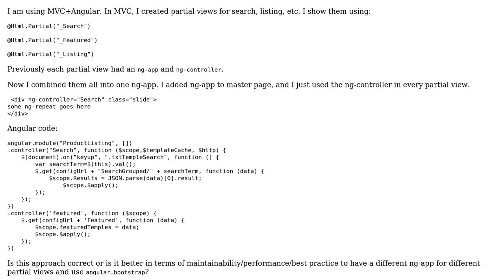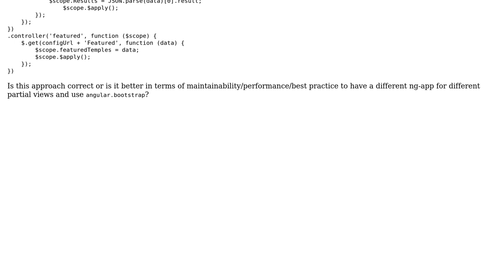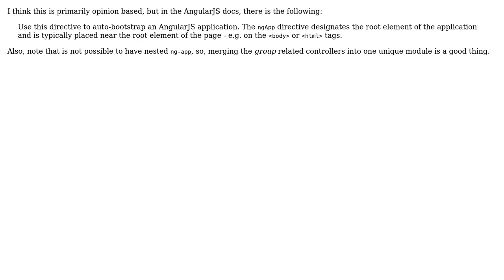Code Review: MVC partial views and AngularJS modules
With thanks & praise to God, and with thanks to the many people who have made this project possible! | Content (except music & images) licensed under CC BY-SA | Music | Images & others | With thanks to user Vignesh Subramanian user Quill user Jamal user frikinside and the Stack Exchange Network Trademarks are property of their respective owners. You are responsible for your own actions.